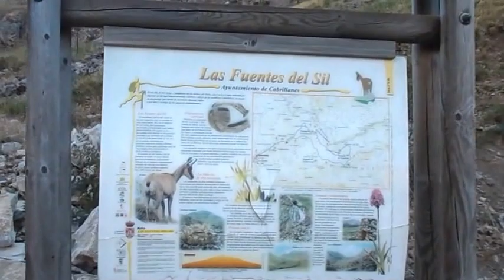Peña Orniz y Fuentes del Sil